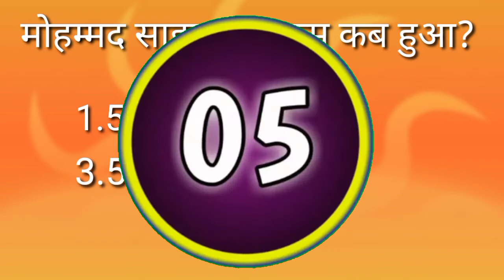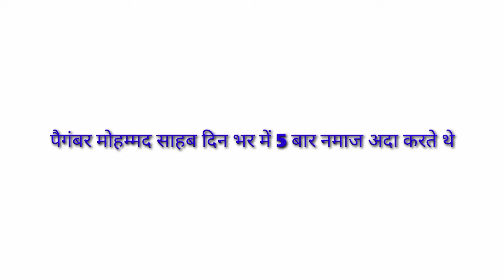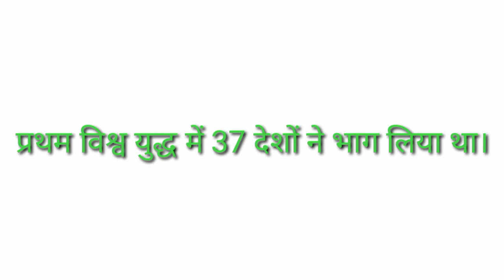इतिहास के महत्वपूर्ण जनरल नॉलेज सभी छात्रों एवं प्रतियोगिता परीक्षा के लिए। महत्वपूर्ण जीके ?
Hii students I am Jitendra sir this is important gk for all classes and competitive exam.
Gk can improve your mind.
Gk in hindi.
Gs trick.
Gk trick.
History gk in hindi.
History gk by Jitendra sir.
Sunrise tuition center gk history.
Gk for Ba history honour s.
Gk for ssc history.
Gk for navodya vidyalaya.
Jac history gk.
Cbse history gk.
You can search my youtube channel sunrise tuition center.
जनरल नॉलेज सभी छात्रों के लिए सनराइज ट्यूशन सेंटर सेक्टर 1b
जनरल नॉलेज सभी वर्गों के लिए सनराइज ट्यूशन सेंटर।
gk knowledge 2020-21